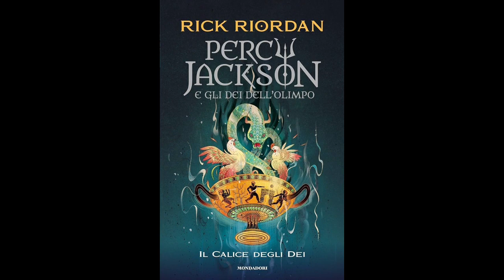Percy Jackson IL CALICE DEGLI DEI (volume 6) Audiolibro - Capitolo 15